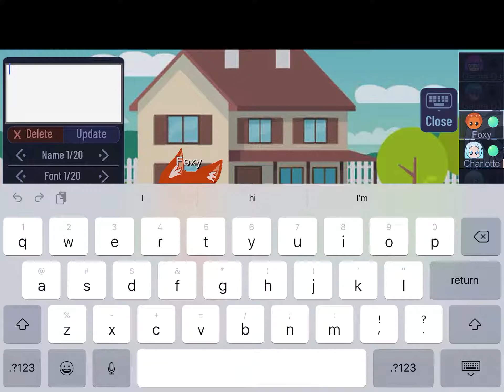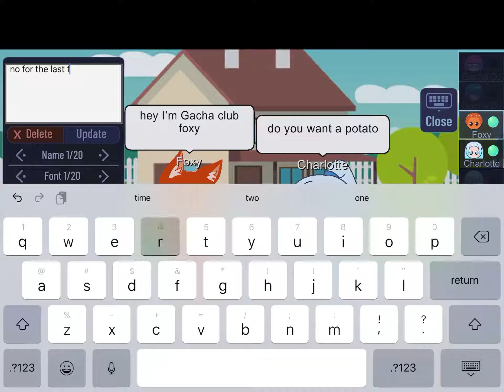Foxy Welcomes You